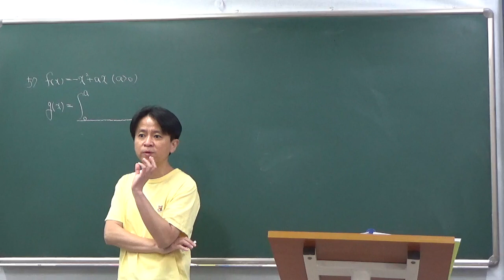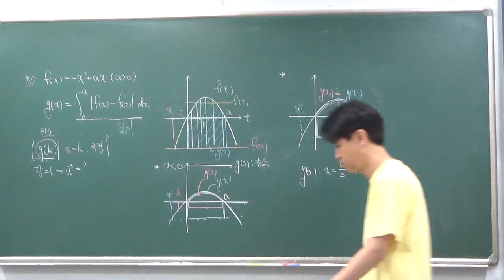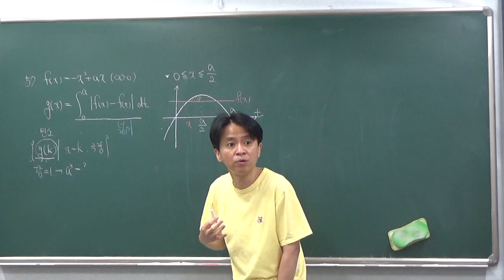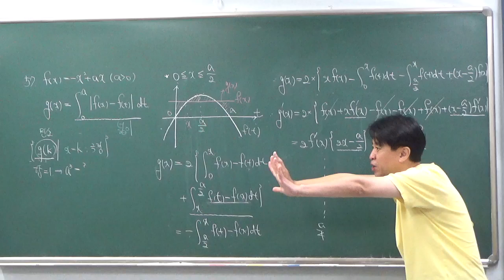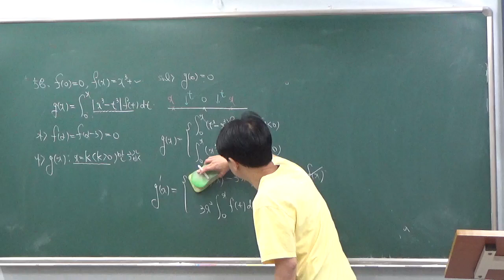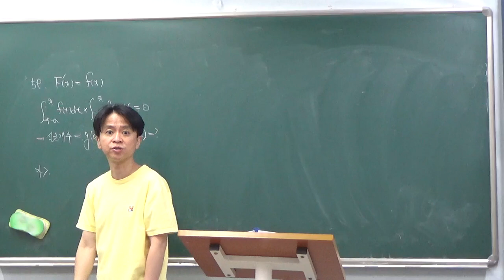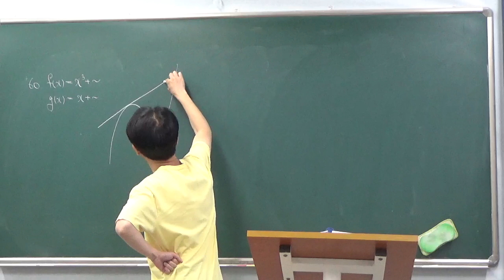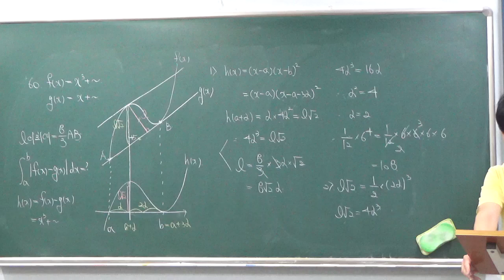고3 - 1반 5월 18일 토요일